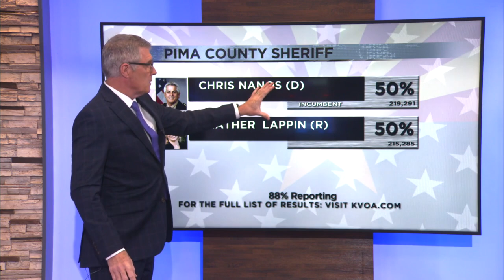The latest local election results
News 4 Tucson's Sean Mooney breaks down the local election numbers.